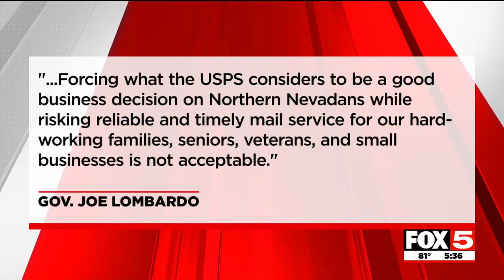KVVU Las Vegas - Rosen blasts Postmaster General on proposed downsizing of Reno mail center